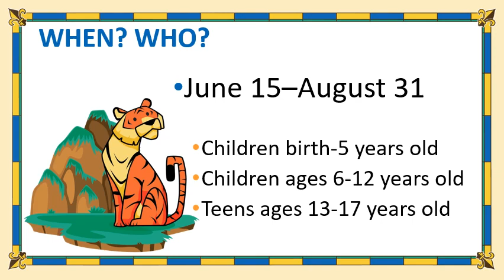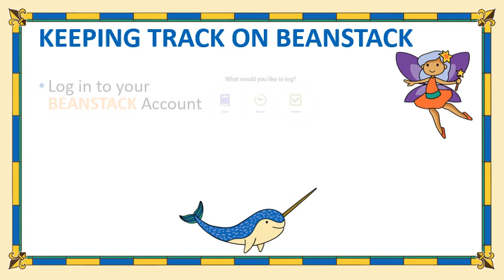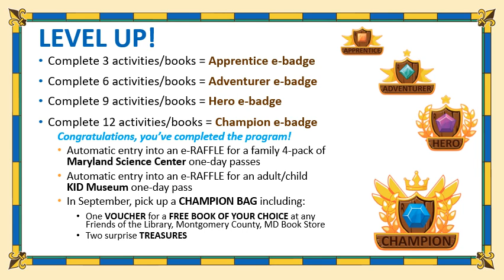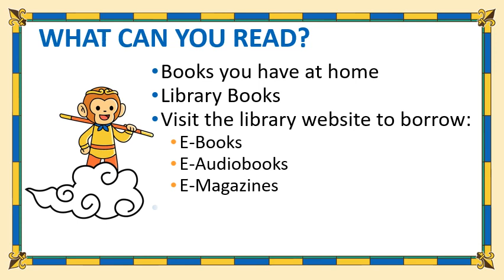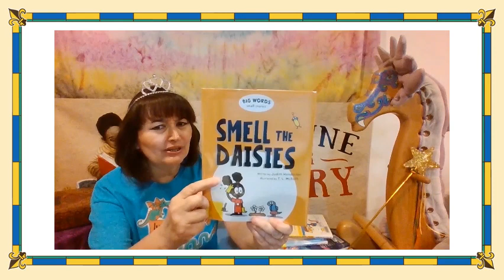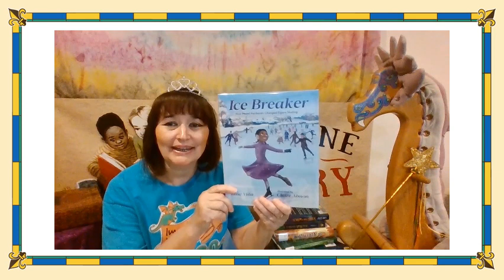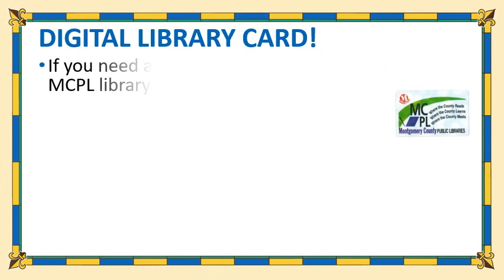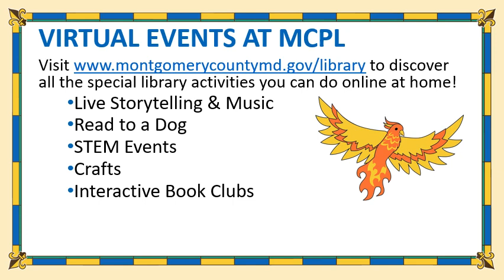MCPL Virtual School Visit (including Booktalks) Summer Read & Learn 2020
An MCPL children’s librarian explains how children can participate in Montgomery County Public Libraries’ 2020 Summer Read & Learn Program. This is the full presentation for grades K-5, and includes book recommendations.